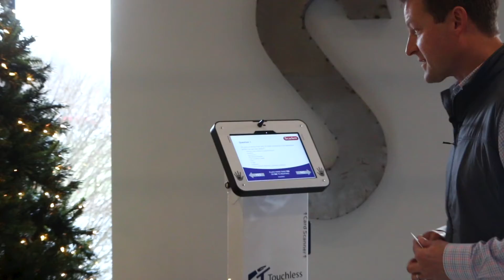Precautions for Visitors